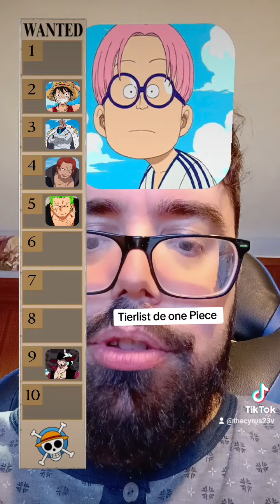Ránking de ONE PIECE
lista de mis personajes preferidos de ONE PIECE